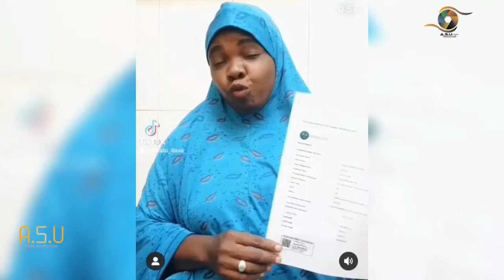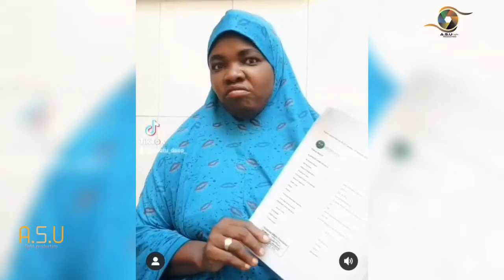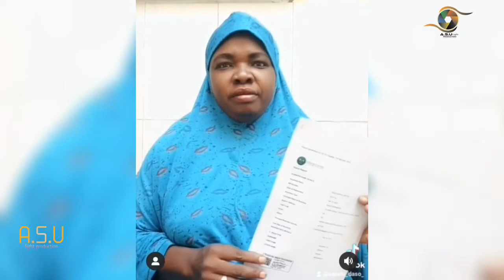Daso zatayi karar Yakubu Mohammed a kotu saboda cinye kudin takararta na sanata da sukai